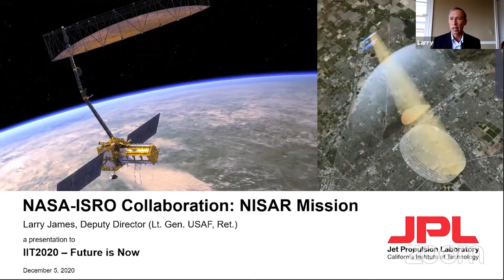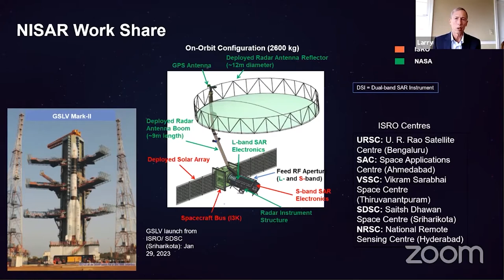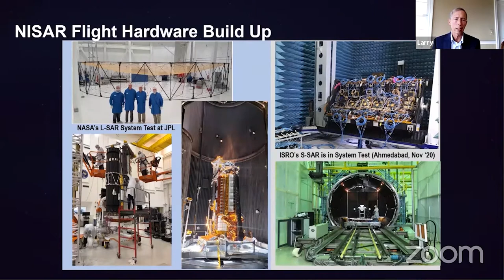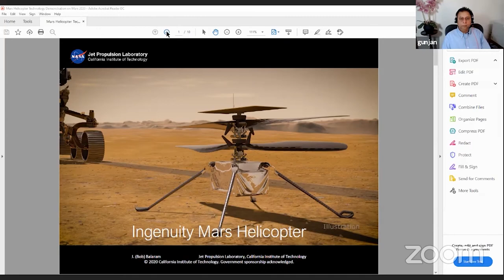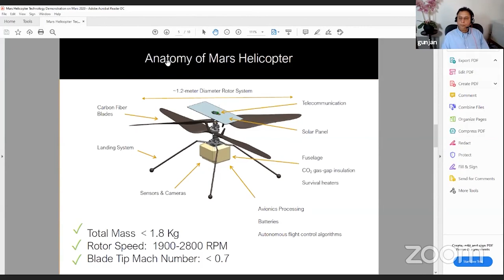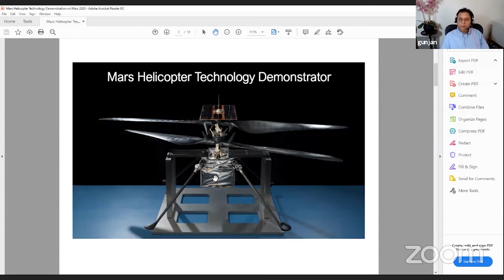Upcoming Projects at JPL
India Business Consultants:

Amritt Ventures, Inc. is a management advisory service facilitating trade between the West and Asia.  We provide guidance to American companies in entering new markets, global strategy execution, finding and managing vendor partners, and establishing overseas offices.

We are a management consulting firm focused on globalization, with three broad practices: marketing, sourcing and business consulting.

    First we help Western companies market their products and services into India;
    Second, we help with worldwide sourcing of products and services, but most often from the emerging economies of China, India, and similar countries.
    Finally as part of our business consulting, we offer in-company training workshops, advice on cross-border mergers and acquisitions and recruitment of senior executives in emerging countries.

We are headquartered in the Los Angeles area in the town of Cerritos and our consultants are distributed in North America and Asia.